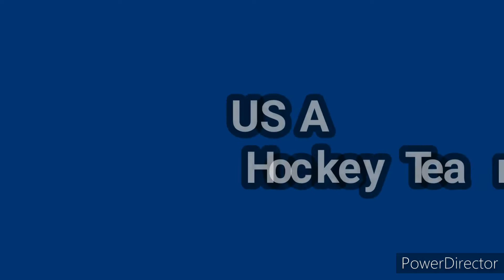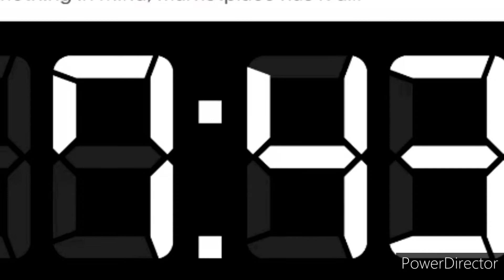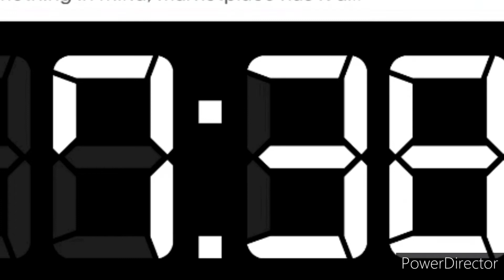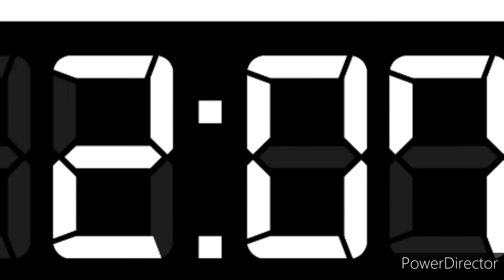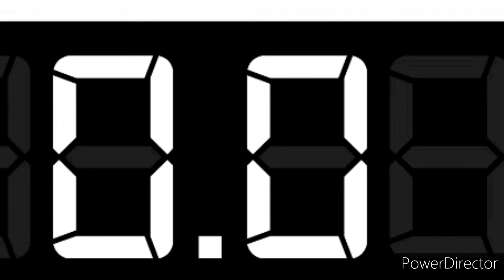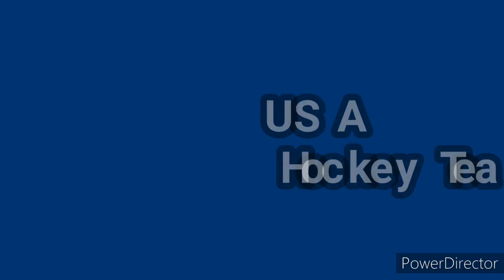IWHL Slovakia Emblem vs USA Hockey Team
SVK @ USA